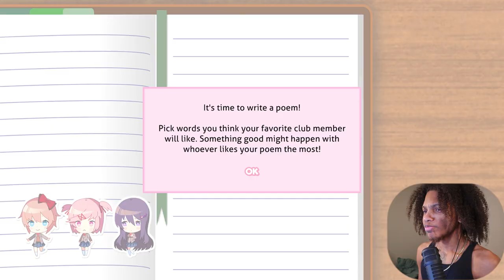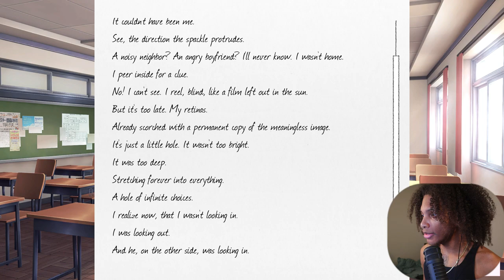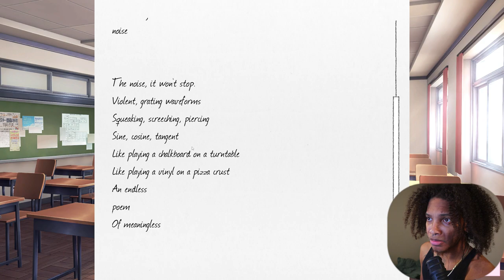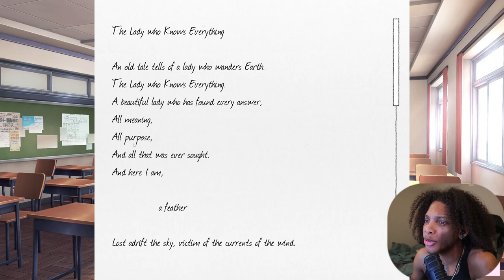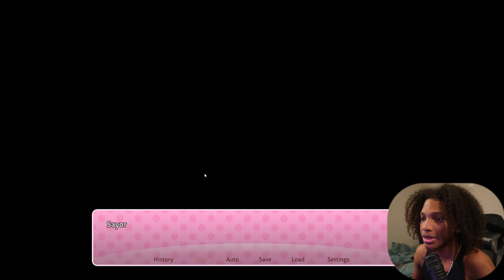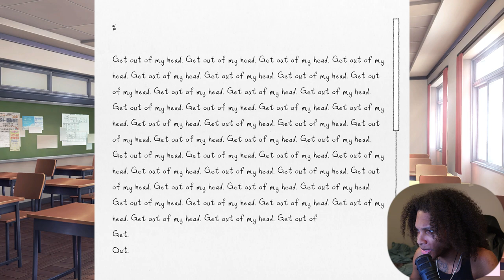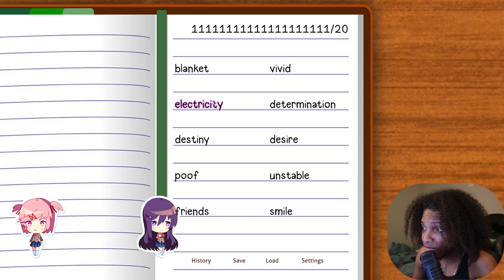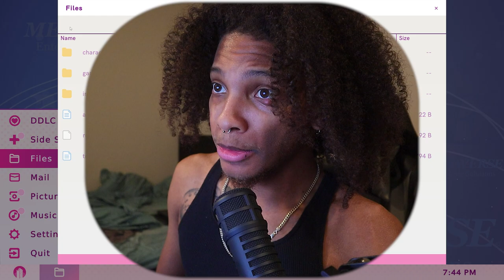THIS GAME ... BS AT EVERY TURN | Doki Doki Literature Club!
EVERY TIME I TURNED AROUND, SUM NEW CRAZY SHZ WAS HAPPENING